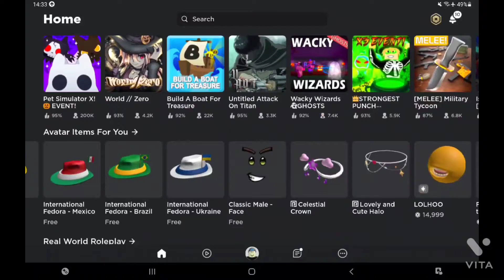(NEW) ROBLOX MOBILE JUST GOT A NEW UPDATE!!! (READ DESCRIPTION)